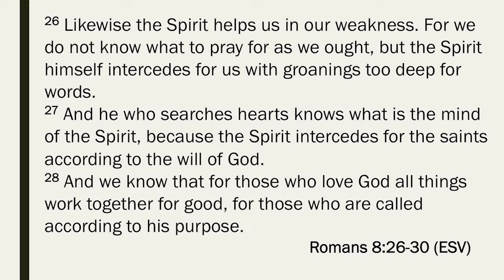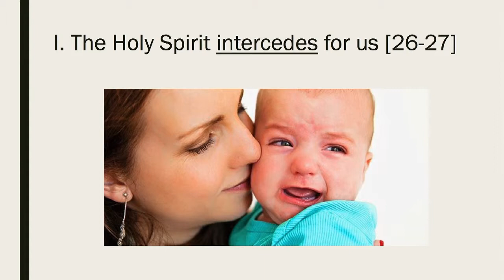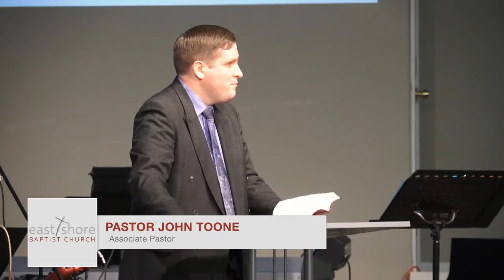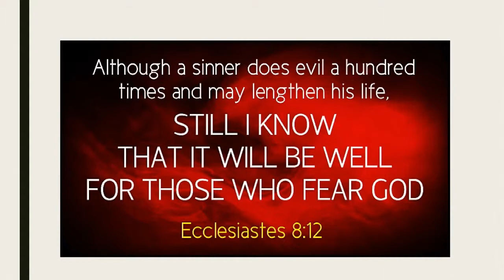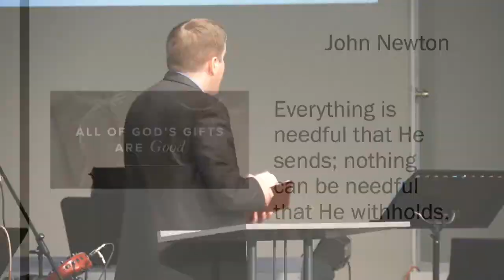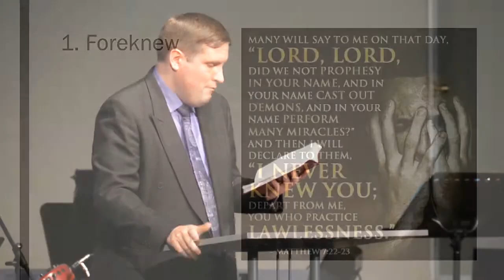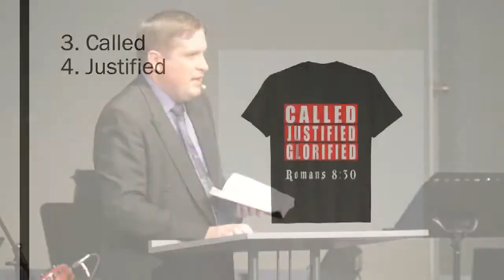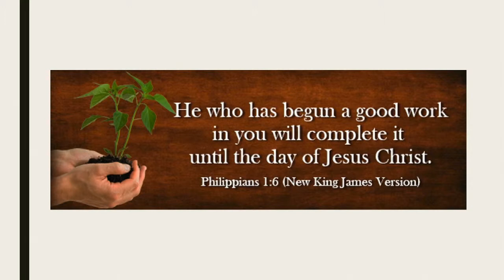God’s Will for You (Romans 8:26-30)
Whatever it takes, make me like Jesus!